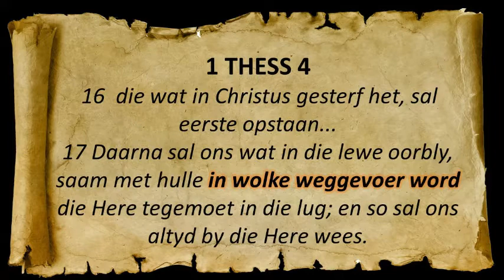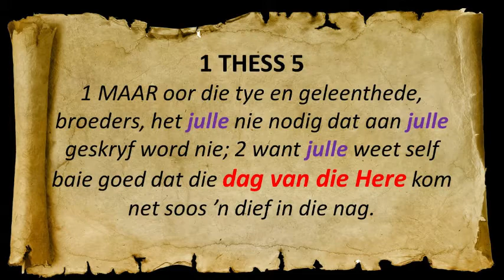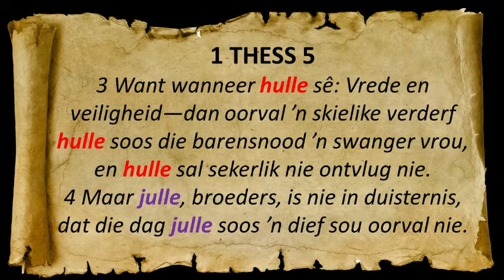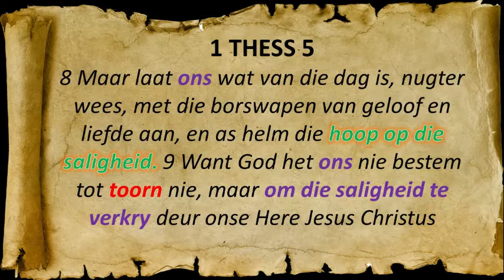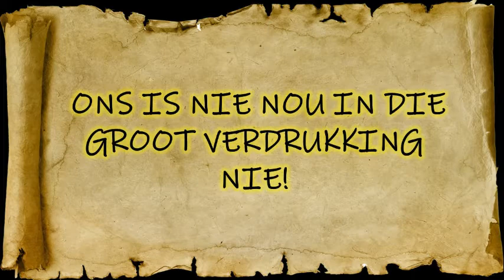09 1 THESS 4 & 5